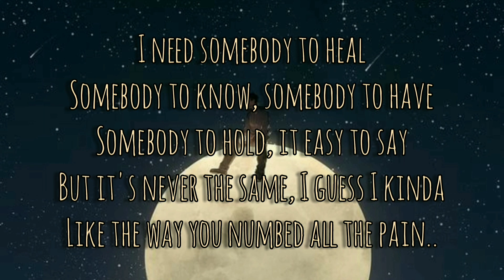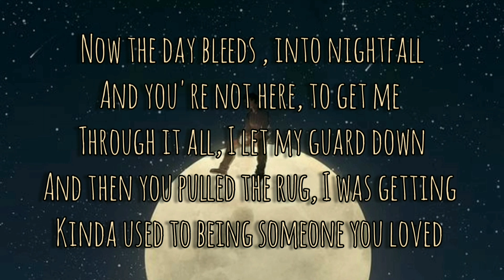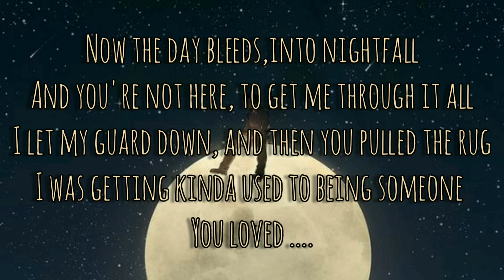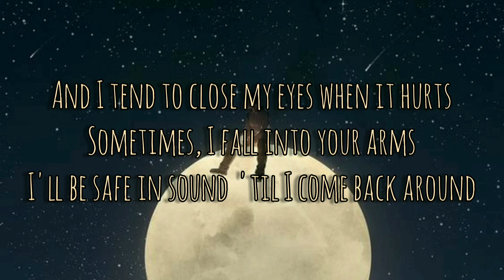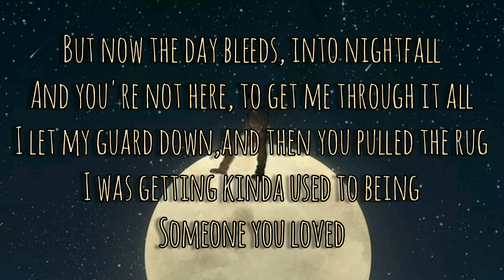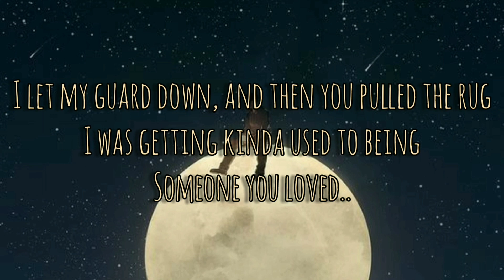Someone you loved - Lyrics || RAINA